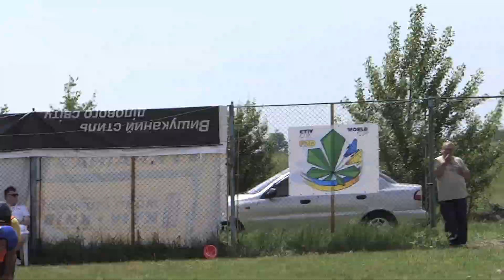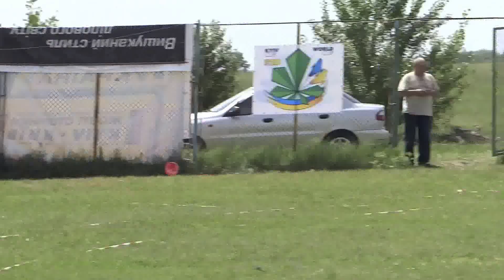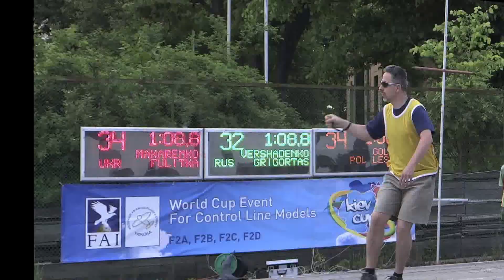F2C the mix 2013 KIEV 556